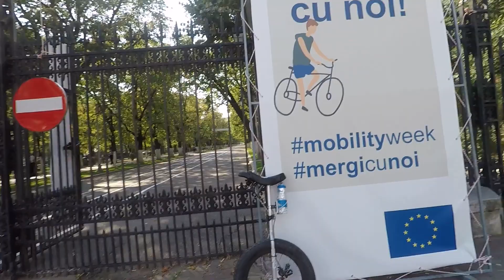Un monociclu pe Inelul Verde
Parcurgerea pistei de ciclism din „Inelul Verde” cu monociclul.
Joi, 3 octombrie 2019.
Va urma!